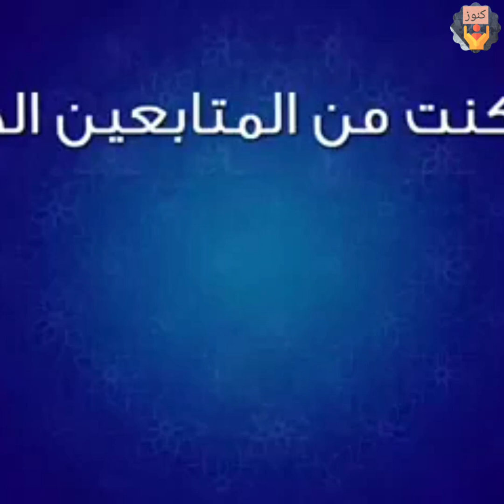لين قلبك واقض حاجتك بنشرك لهذا الإعلان 🎁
من أجل قلبك ولتدرك حاجتك في الدنيا والآخرة
كفالة أيتام
مشروع كفالة يتيم
صدقة جارية
الصدقة الجارية
يا باغي الخير أقبل
الدال على الخير كفاعله
تطبيق الحرمين الشريفين
أجور لا تنقطع
حسنات
الوقف الخيري
وقف خيري

لاتنسى الإشتراك في القناة وتفعيل جرس الإشعارات ليصلك كل خير.